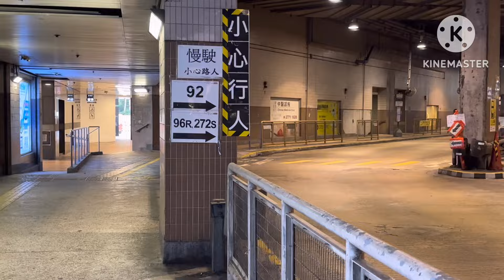神仙灶 San Sin Tso ( Arch of God ) in Crescend Island East Coast